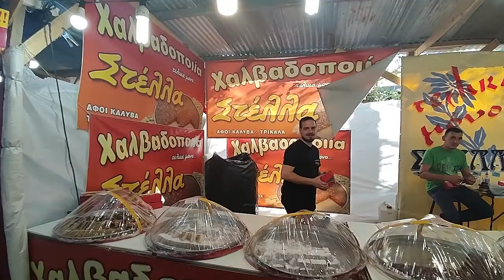νιαημερος Κοζάνης μεσημέρι Κυριακής